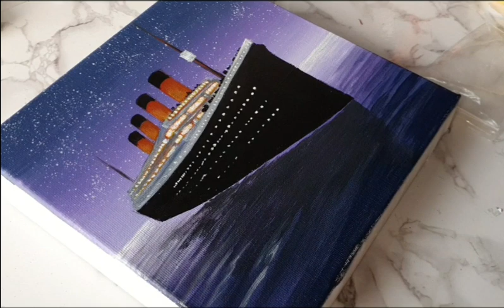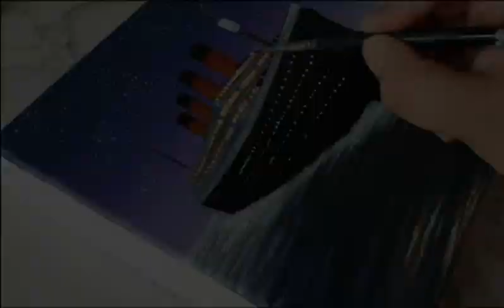Acrylic Painting For Beginners | Titanic Ship Painting | Aesthetic Painting Tutorial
How to a paint Titanic inspired aesthetic painting on canvas
Simple & easy painting tutorial for beginners
acrylic paints used on deep edged canvas 20*20cm